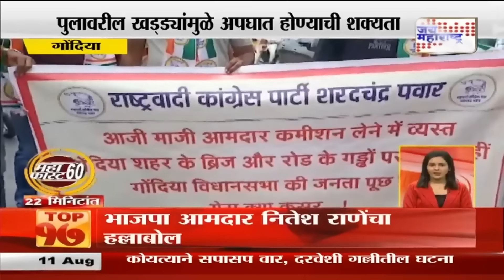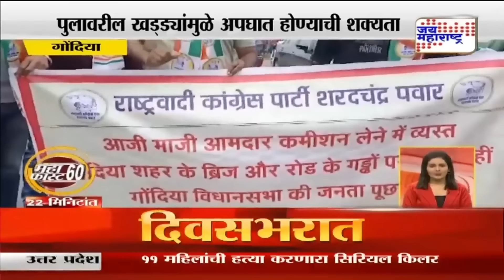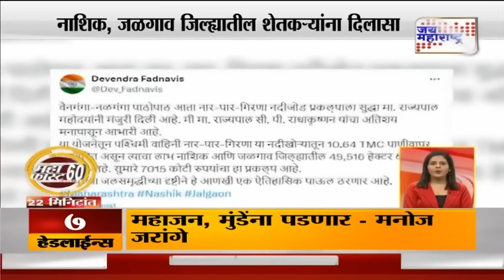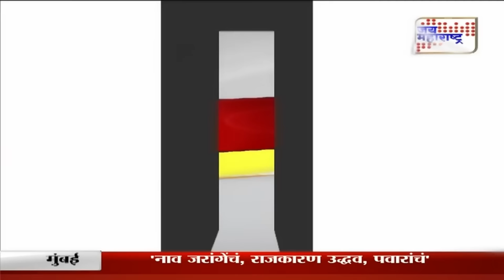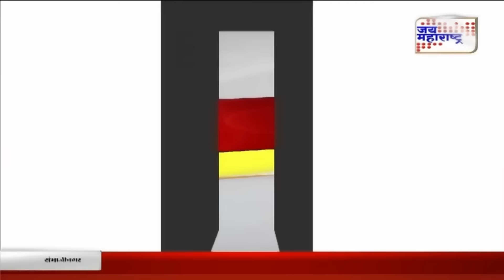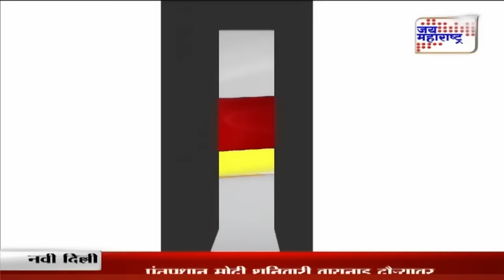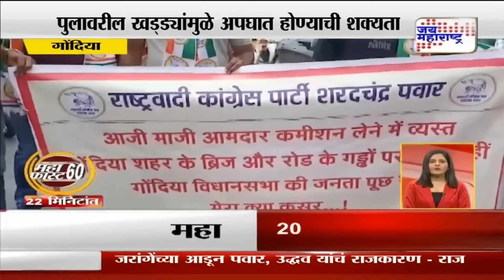Mahafast | महाफास्ट ६०